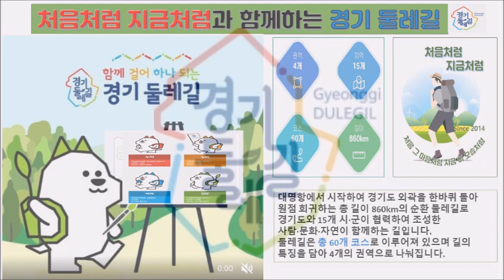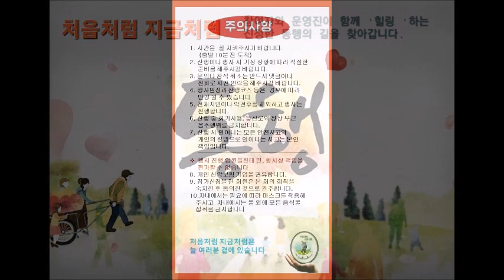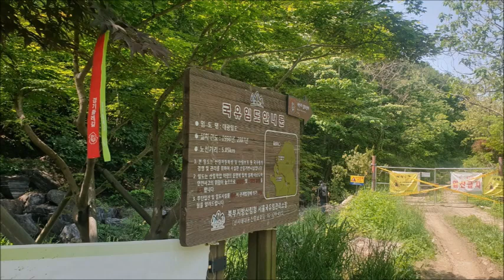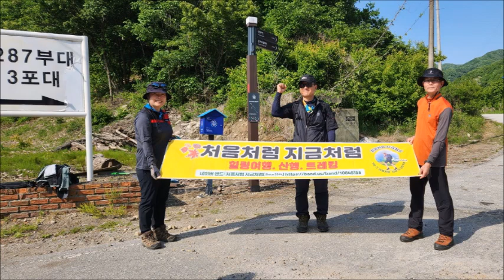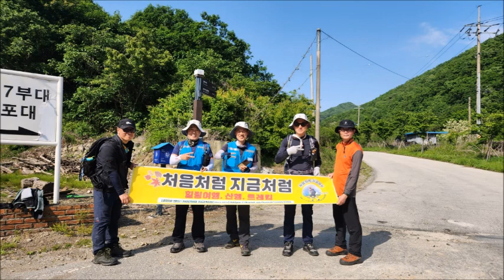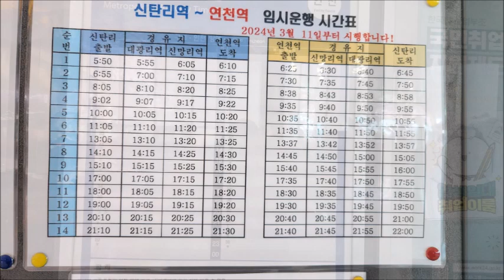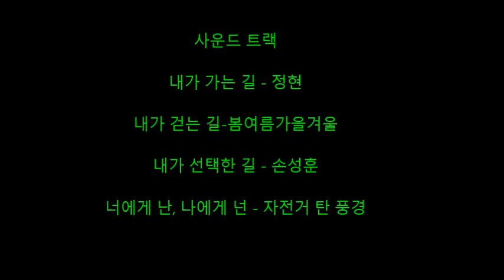경기둘레길 연천 12코스 답사 트레킹 - 2024년 05월 19일(일)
내 마음을 지켜주자

세상에는 이해할 수 없지만
이해해야 하는 것들이 너무나 많고,

내가 알고 있는 가치와 어긋나더라도
공감해줘야하는 것들도 있다.

모든 것을 이해할 수 있으면 좋겠지만,
모든 일이 이해한다고 해서 풀리는 건 아니다.
가끔은 모르지만 알고 싶지 않을 때도 있다.

그래서 때로는 대부분의 일이
나와는 관계없다고 생각하는 게 더 편하다.
모르는 게 낫다고 생각하면 된다.

나에게는 세상을 이해하기 위해
노력을 쏟아야 하는 시간보다
나를 이해하려는 시간이 더 필요하기 때문이다.

모르지만 알고 싶지 않은 것을 발견했을 때,
사실 가볍게 지나칠 수 있는
그런 순간과 마주친다면
더 고민하지 말고 아는 것을 포기하는 것도 용기다.

모든 것을 따져가며 알아채기보다
때때로 그대로 받아들이는 연습이 필요하니까.

짧고도 긴 인생. 스스로 나를 괴롭히지 말자.
때로는 모르지만 알고 싶지 않은 내 마음을 지켜주자.

그러니까 지금 하고 있는 고민은 여기까지만.

 행복을 담아줄게  중에서

경기둘레길 연천 12코스 사전 답사를 다녀왔습니다.
이번에도 휴일 소중한 시간을 함께하여 주신 분들께 감사드려요.

처음 그 마음처럼
지금 이 모습처럼
항상 최선을 다하겠습니다.